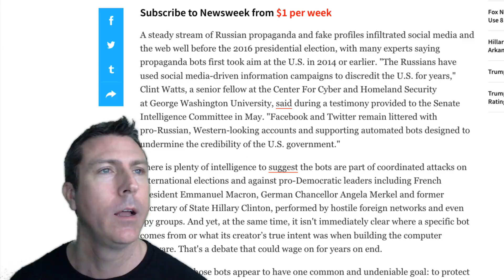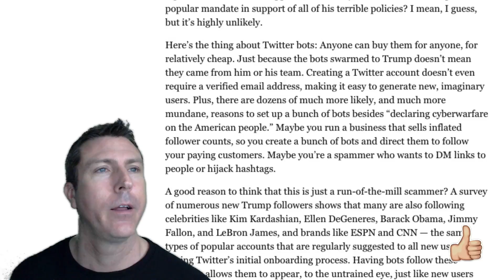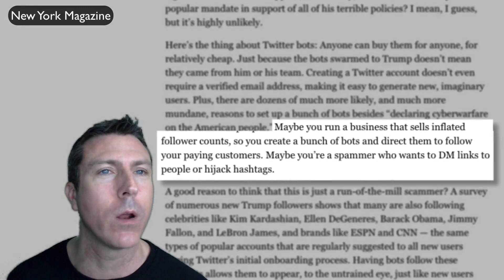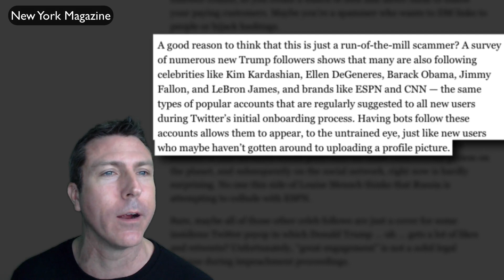Russians "Helping Trump's Twitter Account" - Liberal Lunatics Now Saying! 😂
The latest excuse liberals have come up with for why Hillary lost the election is that the Russians are helping Donald Trump's tweets go viral by giving them more likes and retweets.  Media analyst Mark Dice has the story.

If you love watching my videos then toss me a one-time tip to help me become fan-funded because YouTube is screwing me by demonetizing my videos.

Order them in paperback on AMAZON.com or download them right now from Kindle, iBooks, Google Play, or Nook.

INSIDE THE ILLUMINATI

THE ILLUMINATI: FACTS & FICTION

THE BOHEMIAN GROVE: FACTS & FICTION

THE BILDERBERG GROUP: FACTS & FICTION

THE ILLUMINATI IN HOLLYWOOD

Do not download or re-upload this video in whole or in part to any channel or other platform, or it will be removed for copyright violations and your channel may be shut down.